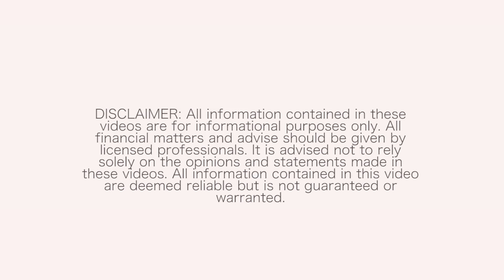Get Pre-approved For Your Next Home - Common Home Seller Mistake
Make sure you are pre-approved for your next home before you put your existing home on the market.  This will save you frustration and anxiety in the process and set you up for a smooth transition for your family.